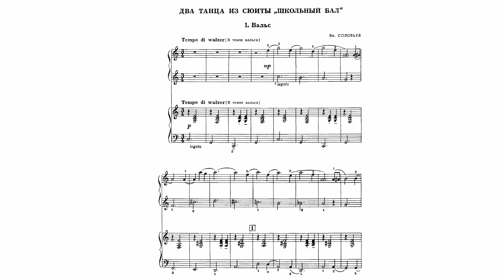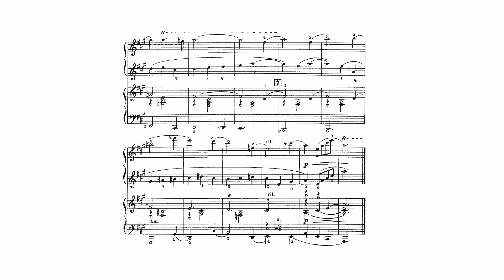Вл. Соловьев - Вальс из сюиты "Школьный бал" (в 4 руки)